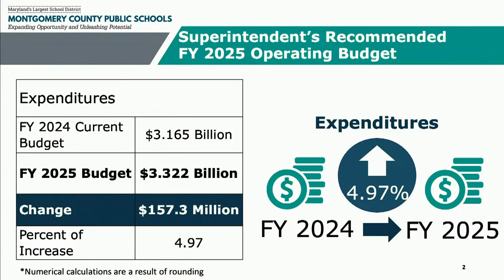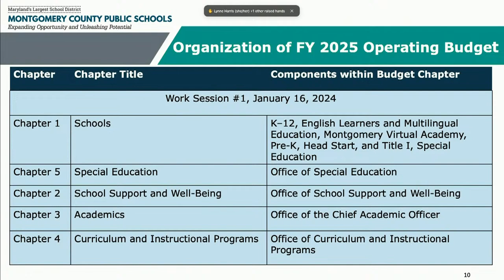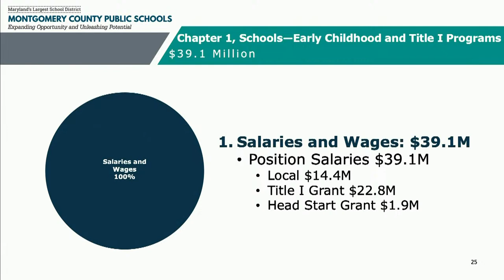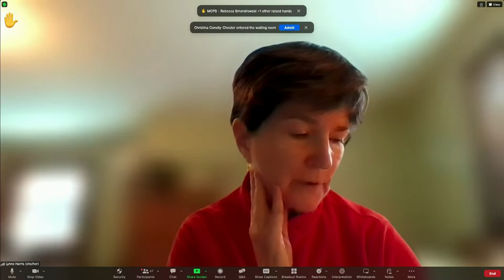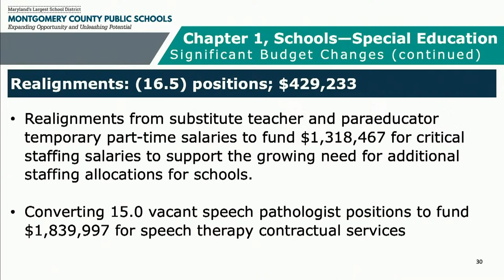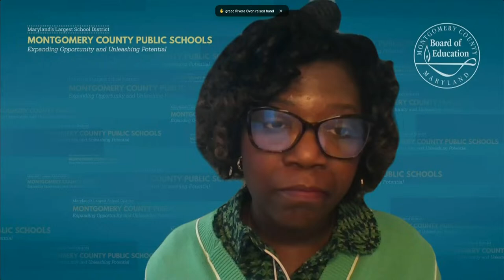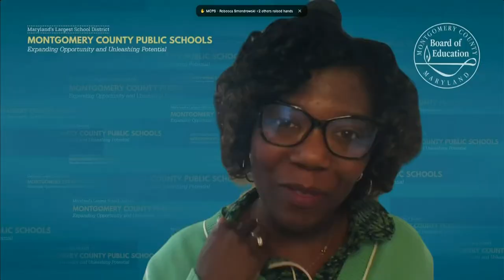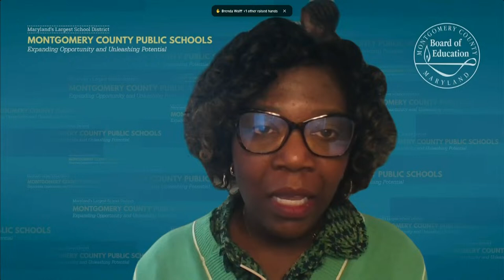Board of Education - Operating Budget Work Session #1 - 1/16/24